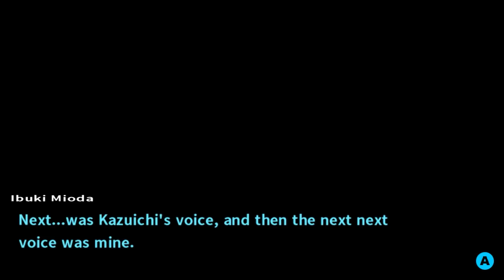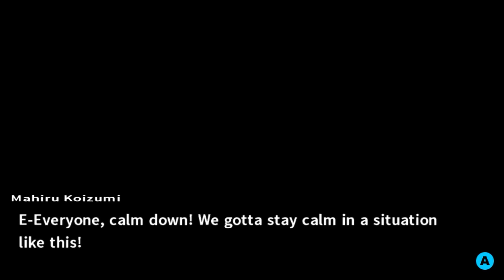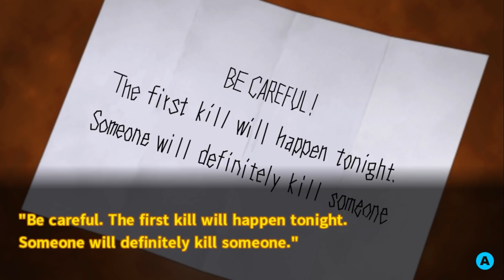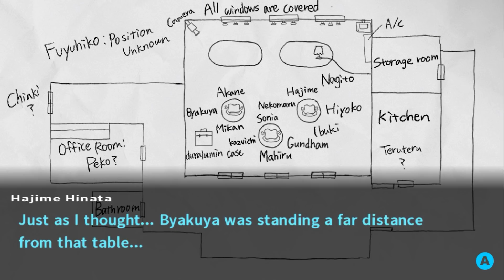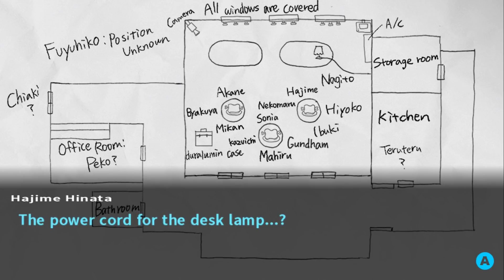Danganronpa 2: Goodbye Despair #8 | AOYAMA AND AZABU